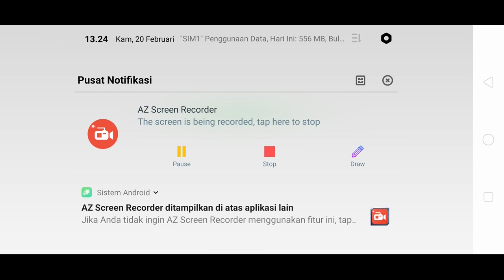Cara Bug Masuk Bangunan Dengan Menggunakan Telur Es [PUBG Mobile Indonesia]